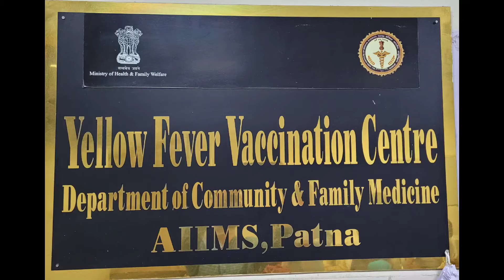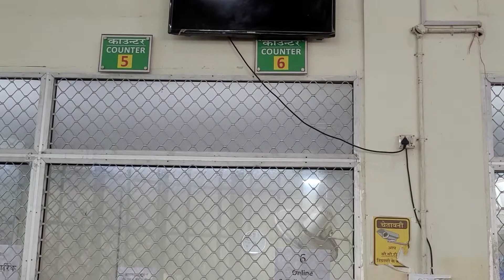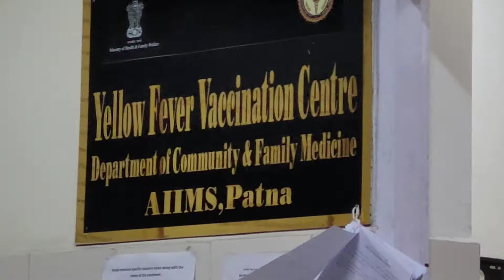Only place to get Yellow Fever Vaccine in Bihar for African Travelers.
There is only place to get Yellow Fever Vaccine and certificate in Bihar. This certificate is compulsory to travel any of the African countries. Watch video to know: Where and how to get Vaccine and certificate
Bihar mein Yellow Fever Vaccine lene ki sirf ek jagah hai jahan se certificate leke aap Africa k kisi bhi country mein travel kar sakte hain. Zeyada jaankari k liye video dekhein